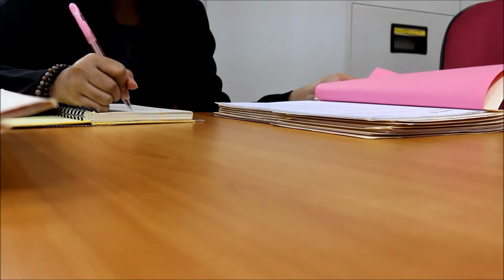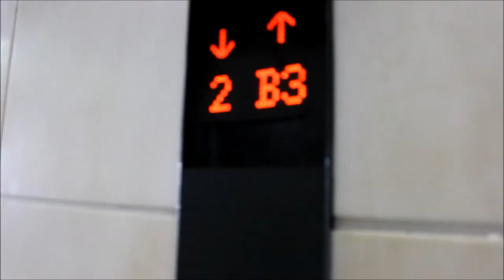CEU MAKATI Management Students Association Officers (2015-2016)